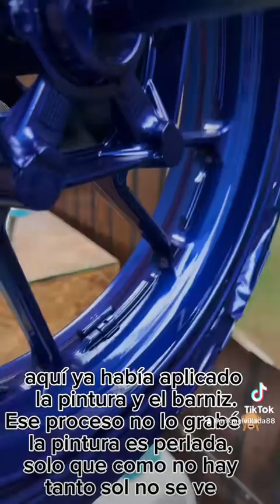Le Cambié el color a Mi Yamaha MT 09🤯 Quedó Brutal🍊🔜🫐